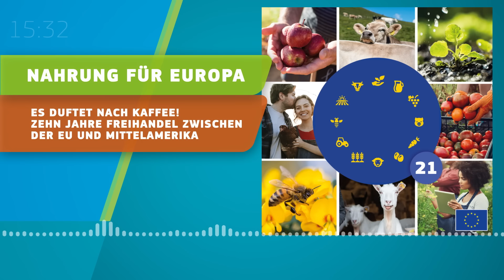Podcast „Nahrung für Europa“ 21 - Es duftet nach Kaffee!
Das Freihandelsabkommen zwischen der EU und Zentralamerika hat vor kurzem sein erstes
Jahrzehnt gefeiert: Zehn Jahre, in denen sich der Handel in beide Richtungen verdoppelt hat.
Zudem haben in dieser Zeit die sechs unter das Abkommen fallenden Länder - Honduras,
Guatemala, Costa Rica, El Salvador, Nicaragua und Panama - bedeutende Fortschritte bei
ihrer eigenen regionalen wirtschaftlichen Integration gemacht.

Zentralamerika exportiert viele hochwertige landwirtschaftliche Erzeugnisse nach Europa, darunter auch Kaffeespezialitäten.
Im neuesten Podcast von „Nahrung für Eropa“ geht darum, welche Ergebnisse durch das Abkommen schon erzielt wurden und was man noch erhoffen und erwarten kann.
Wir treffen in Costa Rica Kaffeebauer Luís Campos auf seiner Farm in den Hügeln oberhalb von San José; wir hören Katrien Pauwels zu, einer belgischen Kaffeerösterin, an die Luís seinen Kaffee exportiert; Carla Caballeros von der Landwirtschaftskammer Guatemalas spricht über ihre Hoffnungen, wie sich das Abkommen entrwickeln wird; und Luis Carazo Jimenez von der GD AGRI der Europäischen Kommission erörtert, wie erfolgreich sich die zentralamerikanischen Exporteure an die Qualitäts- und egulierungserwartungen der europäischen Verbraucher angepasst haben.